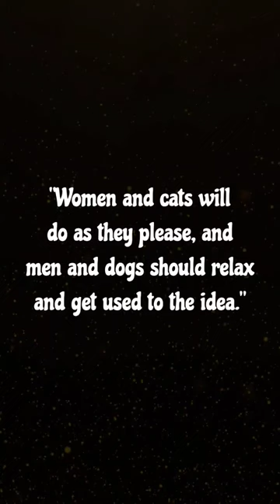5 Best Quotes About Women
5 Best Quotes About Women